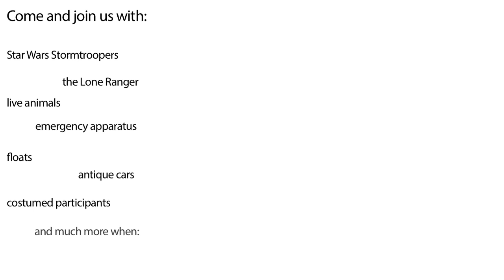Millersville Community Parade Promo 2013